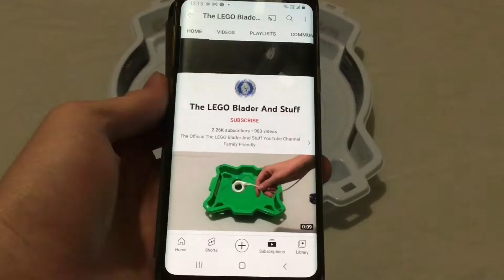Yu-Gi-Oh! Duel Links Invoked Deck Profile